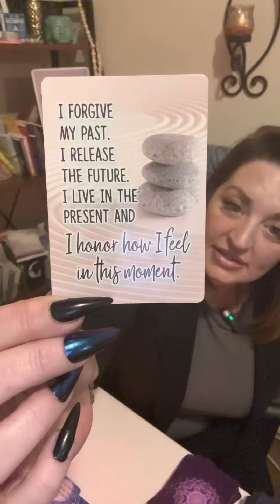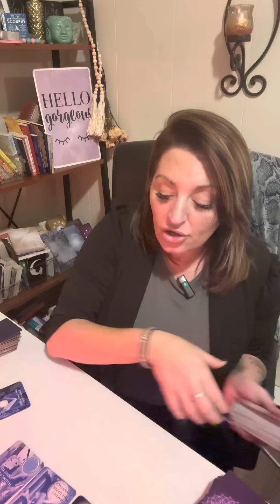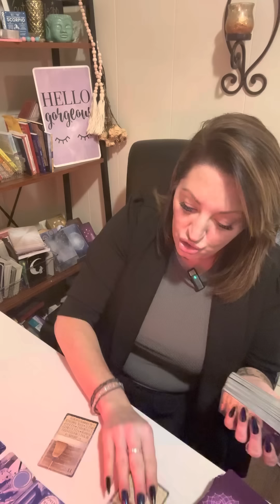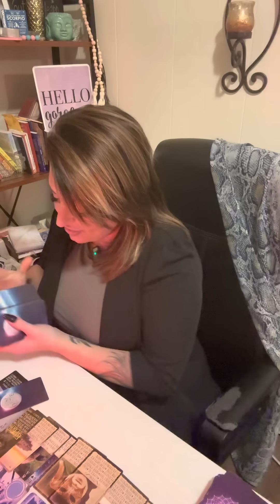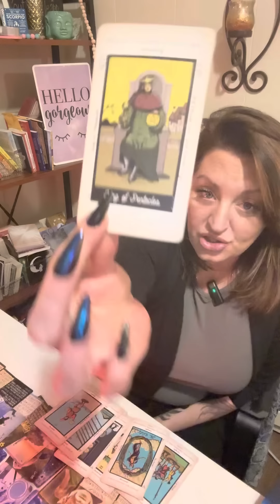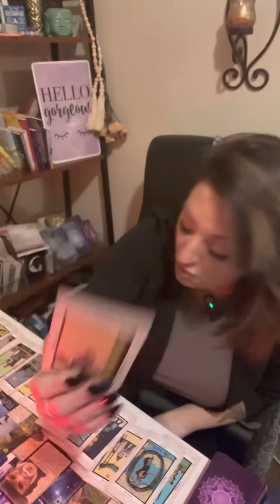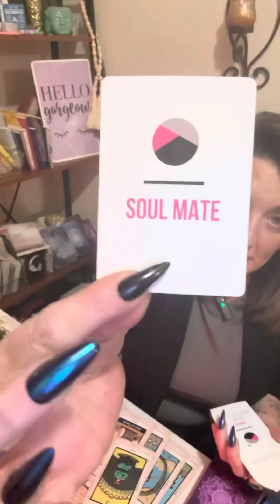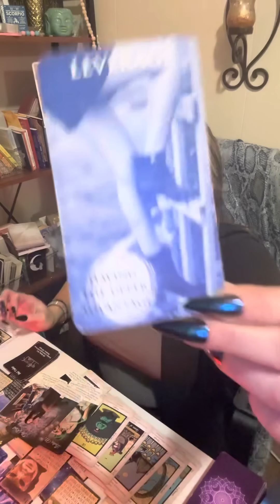Scorpio ❤️”I’m afraid you’re going move on with someone else” Being Black mailed?Bragging about you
@scorpiopriestess9 insta